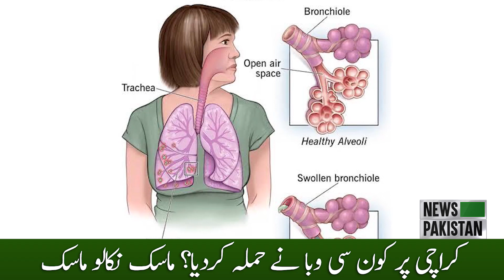Flu Virus epidemic attacked Karachi? breaking news | News Pakistan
کراچی پر کون سی وبا نے حملہ کردیا؟ ماسک نکالو ماسک